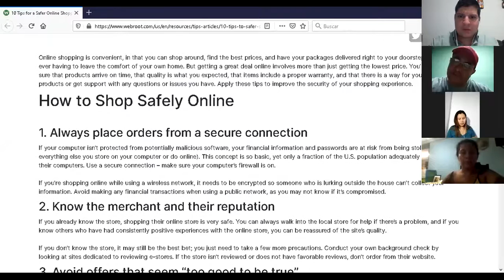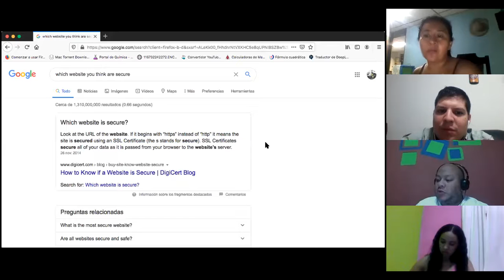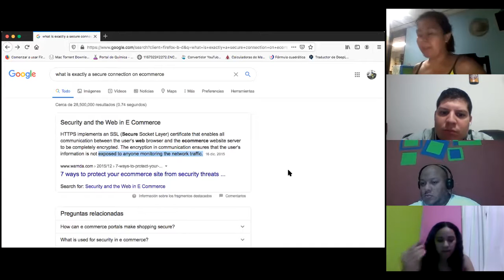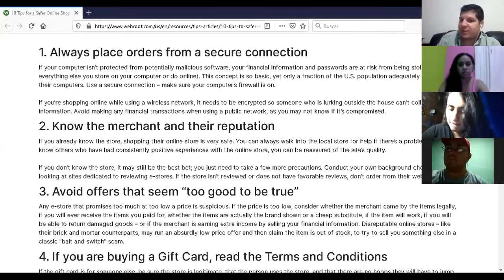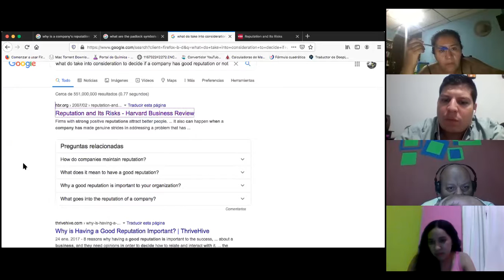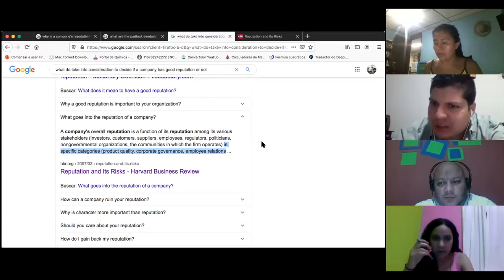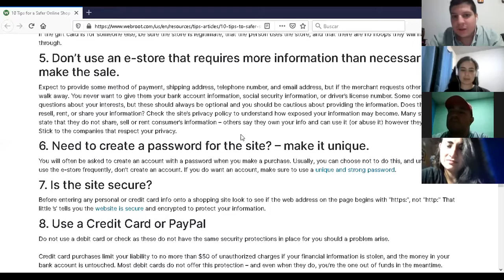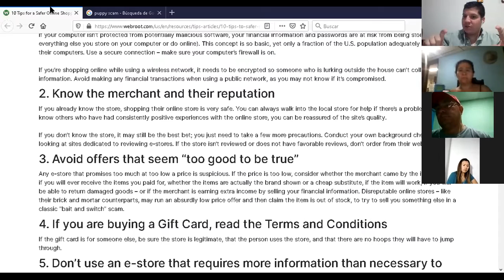Ingles Corporativo-Videoconferencia #4 describe tips to apply when shopping online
Videoconferencia #4 describe tips to apply when shopping online